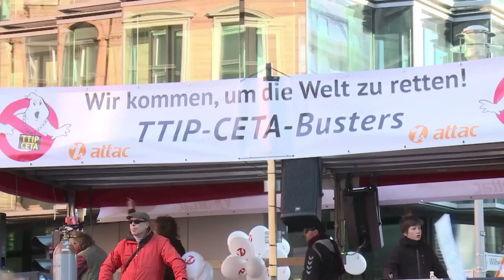Protesta en Berlín contra TLC Europa-EEUU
Decenas de miles de alemanes se movilizaron en Berlín en rechazo a los acuerdos comerciales de gran amplitud que la Unión Europea negocia con Estados Unidos y Canadá. Consideran que los proyectos reducen la acción del Estado con respecto a los mercados.